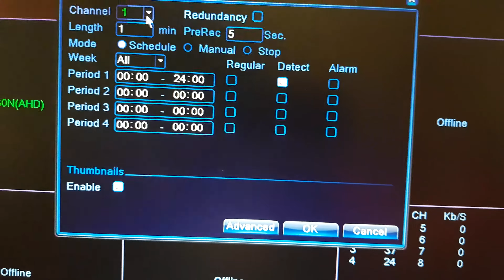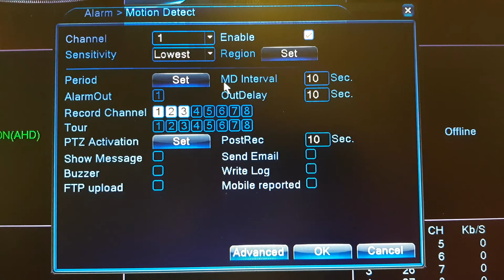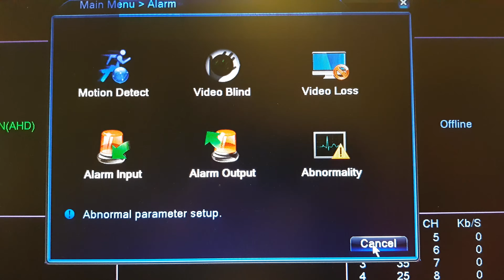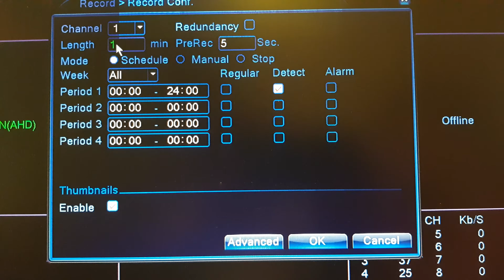HELP NVR DETECT